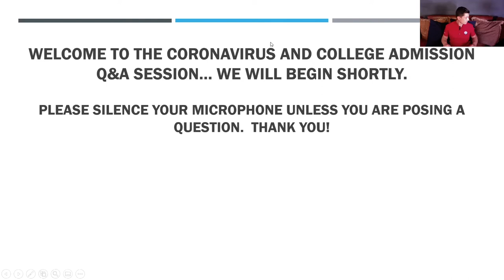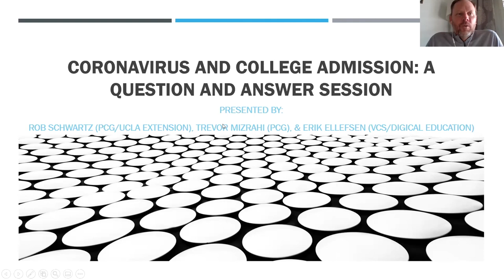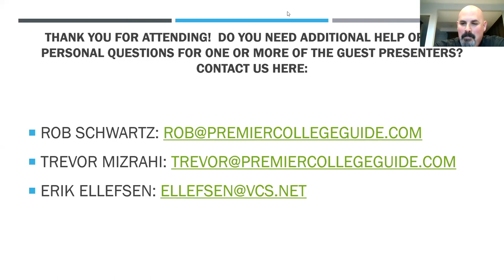Coronavirus & College Admissions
Everything is changing this year for college. SAT and ACT testing, campus visits, waitlist, AP examinations, and online learning just to name a few. In this episode our college panel answers questions that are on the minds of many college-bound families.